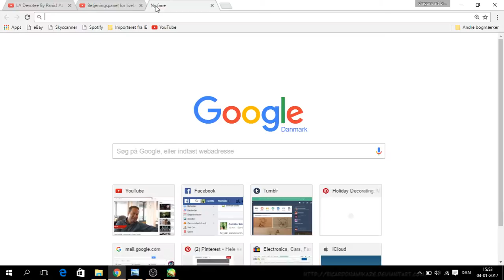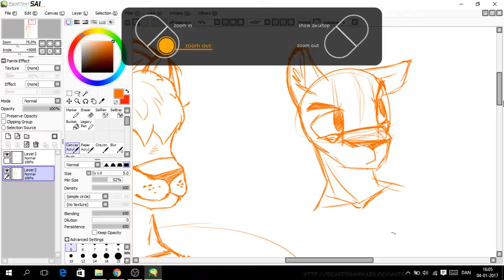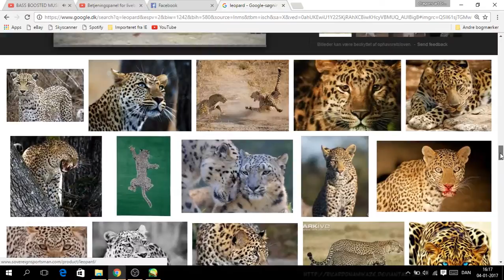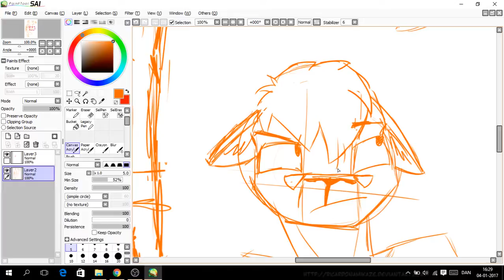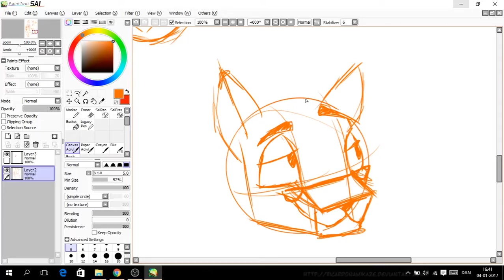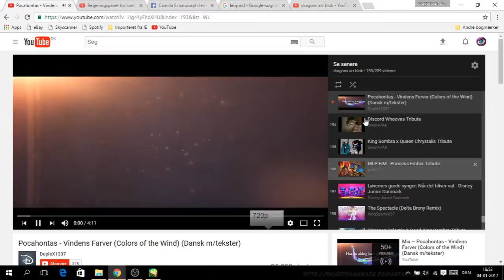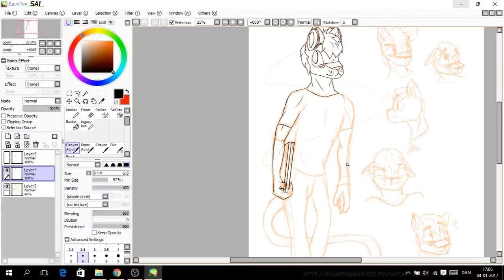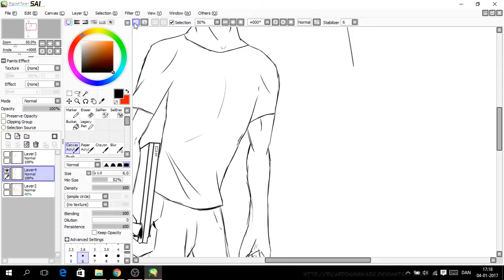dragons art stream 2